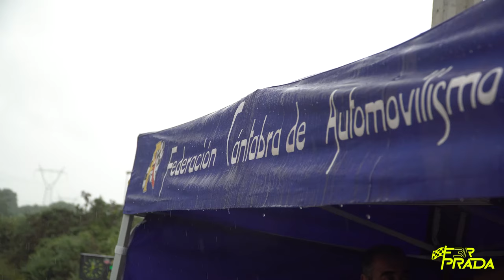Fernando Prada - Tamara Fernández | Rallysprint de Reocín 2023 | BMW M3 E36